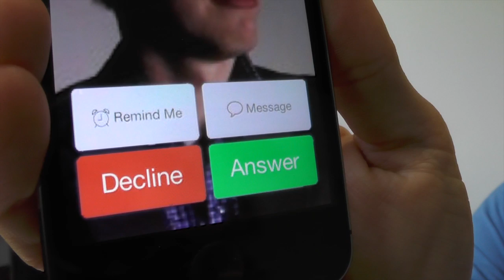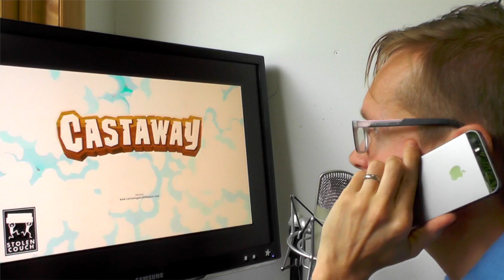Castaway Paradise - In App Purchases, Nintendo's Animal Crossing Response, Wii U, Vita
We interview Eric Diepeveen at Stolon Couch Games about their upcoming iOS game that draws on Animal Crossing, Viva Pinata, The Sims and other family games.